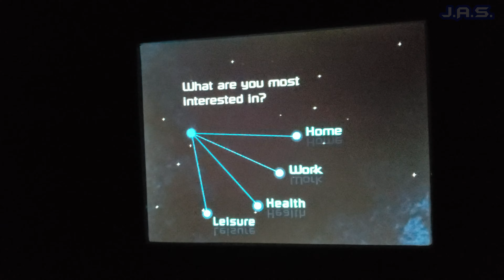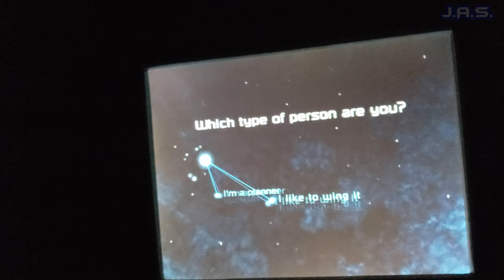[4K] Spaceship Earth Full Ride POV with Lowlight Camera